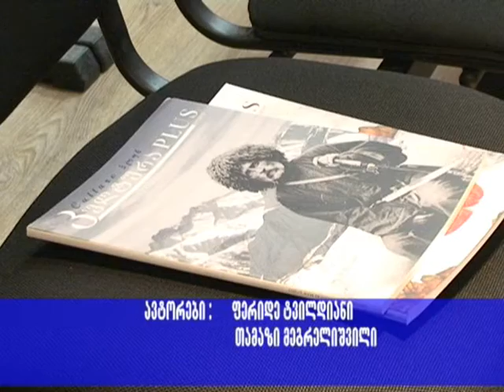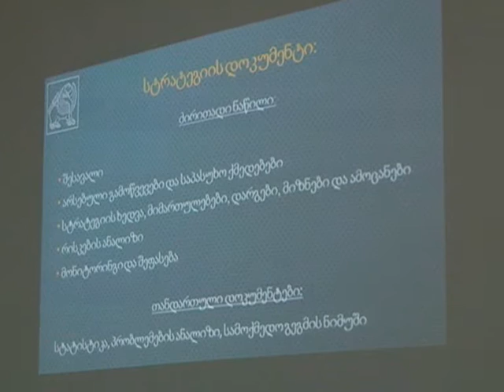ბოლნისში კულტურის სტრატეგიის დოკუმენტის სამუშაო ვერსიის საჯარო პრეზენტაცია გაიმართა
ბოლნისში, გამგეობის შენობაში კულტურის სტრატეგიის დოკუმენტის სამუშაო ვერსიის მორიგი საჯარო პრეზენტაცია გაიმართა. ღონისძიებას  საქართველოს კულტურისა და ძეგლთა დაცვის მინისტრი მიხეილ გიორგაძე, მინისტრის მოადგილე ლევან ხარატიშვილი, ქვემო ქართლის გუბერნატორი პაატა ხიზანაშვილი და ბოლნისის მუნიციპალიტეტის გამგებელი  გოგი მეშველიანი უძღვებოდნენ. შეხვედრას ესწრებოდნენ ქვემო ქრთლის მხარეში შემავალი სხვადასხვა სახელოვნებო დაწესებულებისსაინიციატივო  წარმომადგენლები.
საქართველოს კულტურისა და ძეგლთა დაცვის სამინისტროს მიერ კულტურის სტრატეგიის დოკუმენტის სამუშაო ვერსია შემუშავდა. მთავრობის დამტკიცებამდე დოკუმენტის სრულყოფის მიზნით, სამინისტრო აგრძელებს სამუშაო ვერსიის საჯარო პრეზენტაციების ციკლს თბილისსა და რეგიონებში, ასევე კონსულტაციებს კულტურის სფეროს სხვადასხვა მიზნობრივ ჯგუფთან, მთელი საქართველოს მასშტაბით.